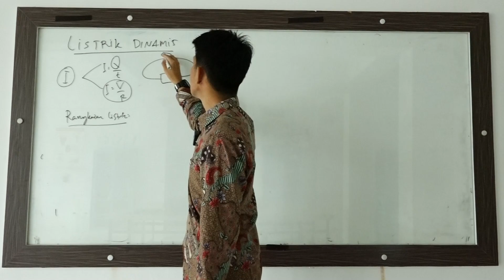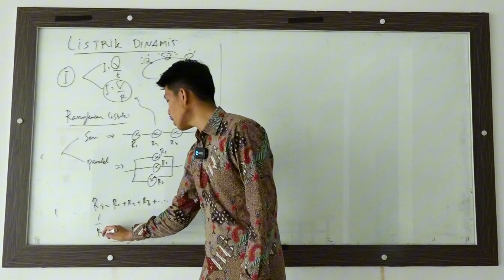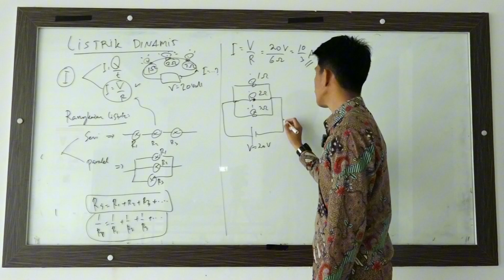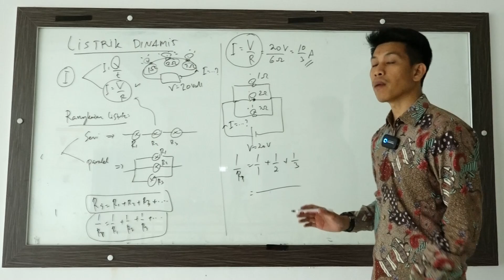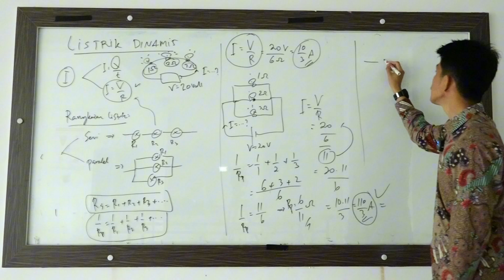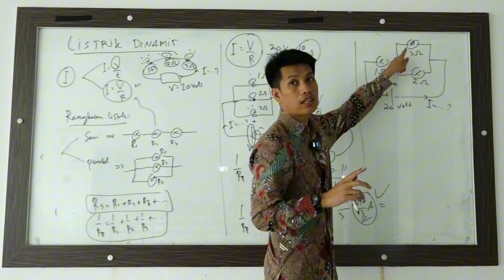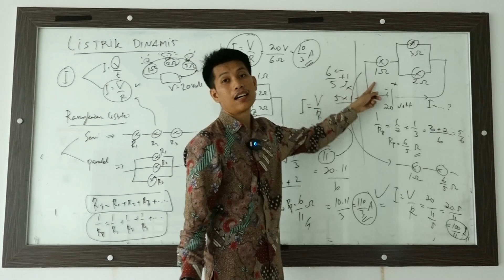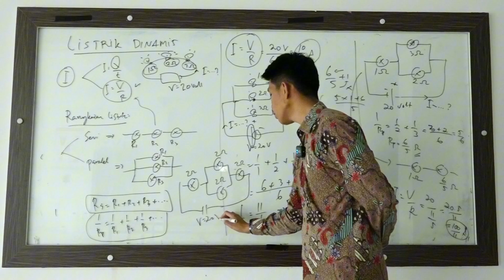Menentukan Nilai Hambatan Total dari Rangkaian Seri, Paralel dan Campuran | Listrik Dinamis